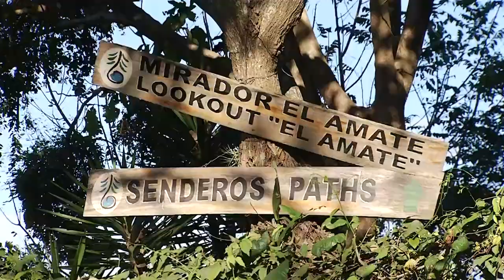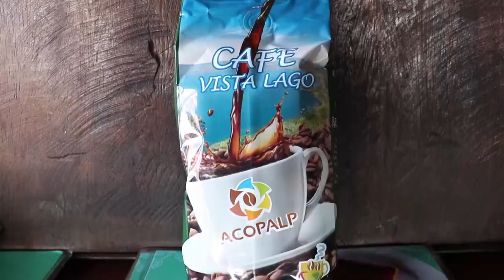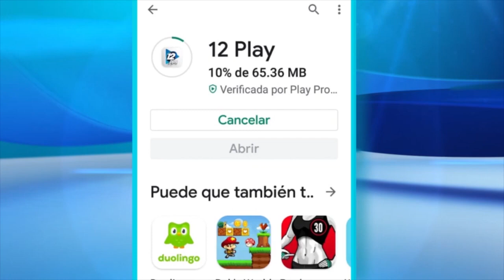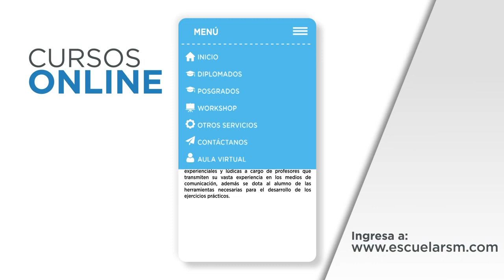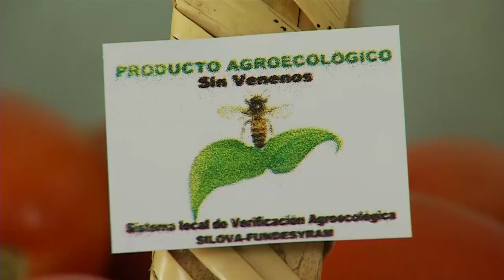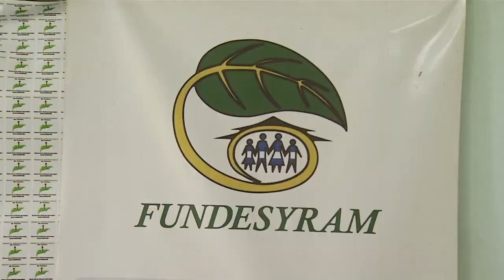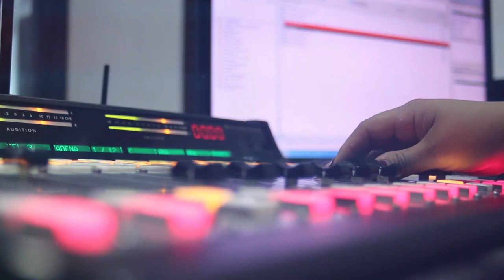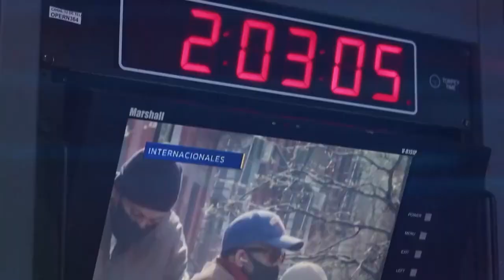Hechos del Agro Fincas agroecológicas certificadas